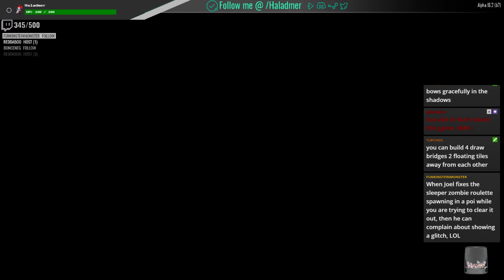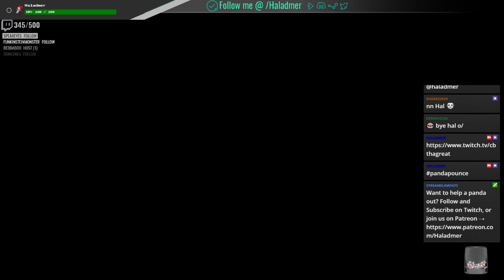7 Days to Die | Solo Play | Hang Out and Chill (Twitch Replay)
This is a replay of a live broadcast from Twitch -- Watch live

for the latest news, releases, and schedule updates!

Game Description:

"7 Days to Die is an open world, voxel-based, sandbox game that is a unique mix of First Person Shooter, Survival Horror, Tower Defense and Role Playing Games combining combat, crafting, looting, mining, exploration, and character growth.

From the ashes of the 3rd world war rises an unknown virus which transforms the surviving humans into an army of the animated dead, acting as a single-minded being.You play a survivor trapped in the savage zombie infested world of Navezgane County Arizona one of the last true Eden’s on Earth."

♫Music Used♫